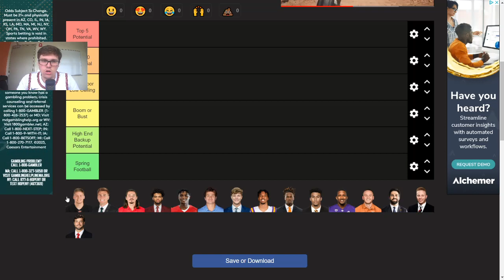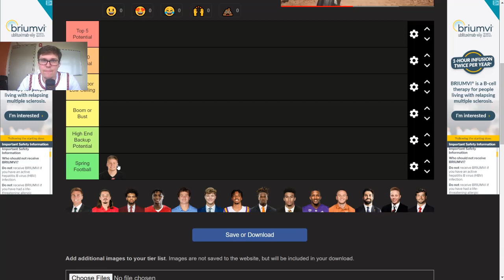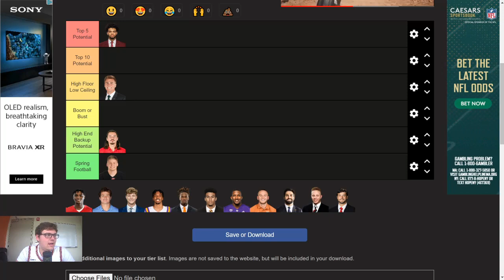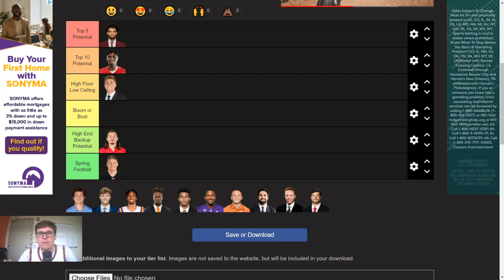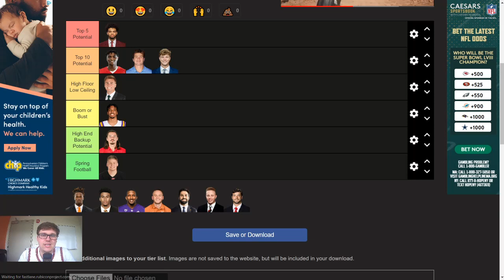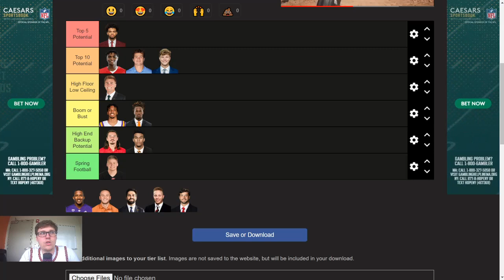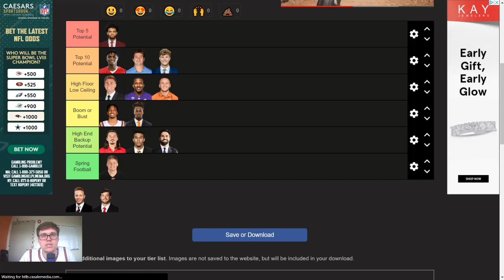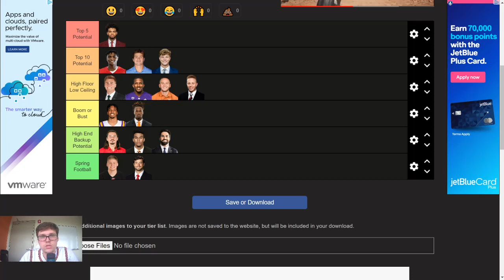2024 NFL Draft Quarterback Tierlist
Owen goes through and discusses the quarterbacks he has personally scouted for the 2024 draft class and gives you his opinion on how they will look when it comes to the pros.

0:00 Intro
1:14 Tiers Explained/Austin Reed
6:42 Bo Nix
8:18 Cam Rising
9:59 Caleb Williams
13:07 Cam Ward
14:36 Drake Maye
16:19 JJ McCarthy
18:46 Jayden Daniels
20:10 Joe Milton III
22:09 Jordan Travis
24:47 Michael Penix Jr
26:26 Quinn Ewers
27:22 Sam Hartman
28:28 Spencer Rattler
30:30 Tanner Mordecai

Facebook: The Weekly Huddle Podcast